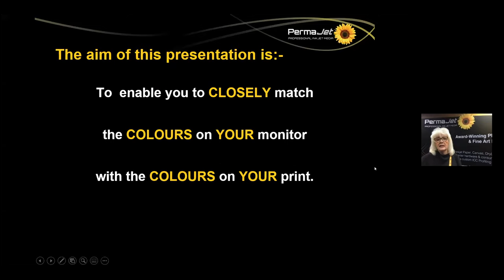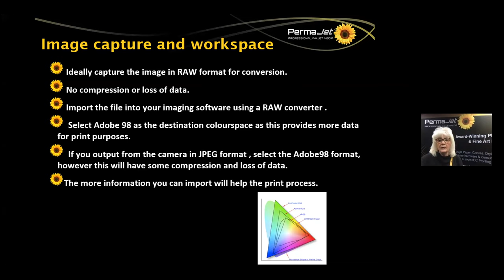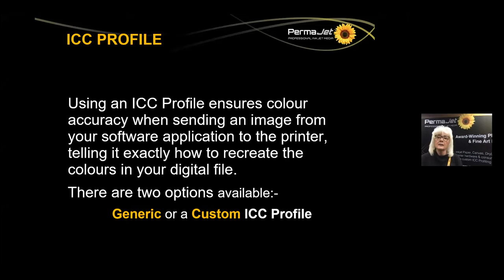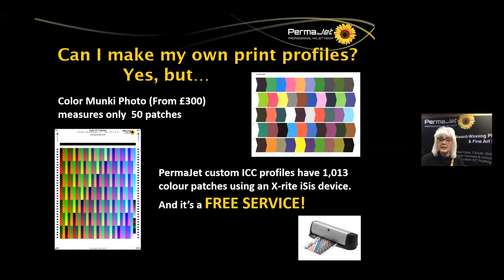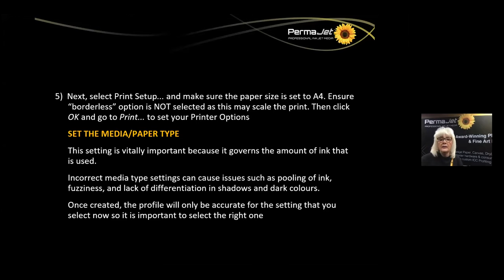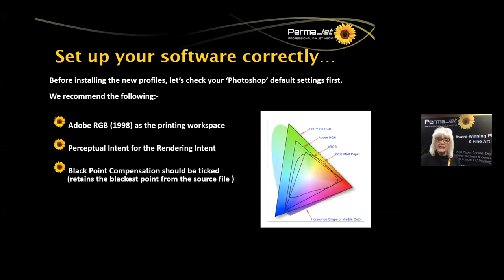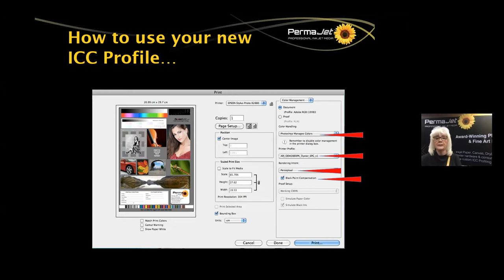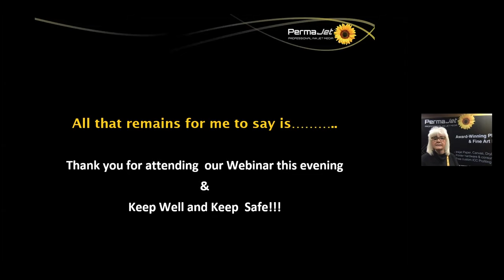Profiling your papers by Louise Hill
As well as using the right settings, it's essential to use the right profile for your printer, paper and ink if you're going to get good prints. In this SheClicks webinar, Louise explains:
· The basics of colour management
· How to calibrate your monitor
· The difference between generic and custom ICC profiles
· How to print a custom profiling chart
· The correct Photoshop and printer driver settings
· Installing profiles on PC and Mac

About Louise
Louise has been on the camera club lecture and judging circuit for over twelve years and loves giving something back to other photographers to help them achieve their goals.
Having had an interest in photography for over 40 years, Louise takes every opportunity to capture nature, sport, fine art and people in their environment.
She always tries to summon up the feelings of taking in the moment and endeavours to interpret the image in a pictorial sense (but in a more dramatic and tangible manner). By endeavouring to be thought-provoking by invoking emotion and giving an impression of atmosphere and mood, she encourages the viewer to look beyond the subjects.
Although already using various PermaJet Paper’s for her own work, back in 2009, Louise joined PermaJet to pass on her knowledge to customers by running the PermaJet Academy. The Academy has proved very popular, offering courses about printing in monochrome and colour, profiling, choosing the right paper and image editing.

19 years of extensive technical inkjet knowledge and their advanced FREE ICC Profiling services are all provided to help amateurs and professionals alike produce that all-important perfect print for business or for pleasure.